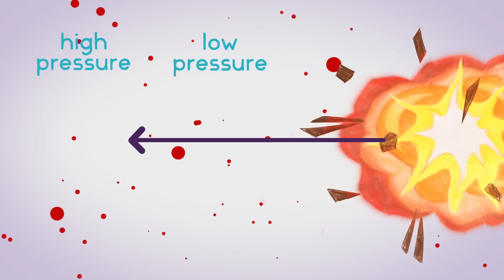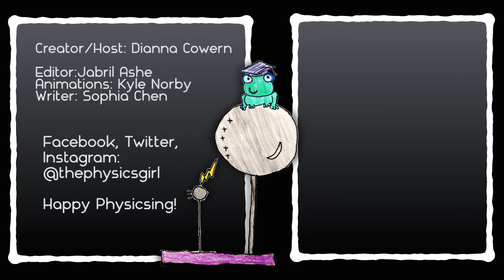Can explosions work in space?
The most exciting SciFi movies have tons of space explosions. But how effective would explosions be in outer space with no atmosphere to carry the blast wave? Could a hypothetical explosion hurt you in space?

Check out Joe Hanson's video on It's Okay to be Smart on the physics of space battles!

Creator: Dianna Cowern
Writer: Sophia Chen
Editor: Jabril Ashe
Animator: Kyle Norby

Gravitational Waves: LIGO
Music/Sound: APM